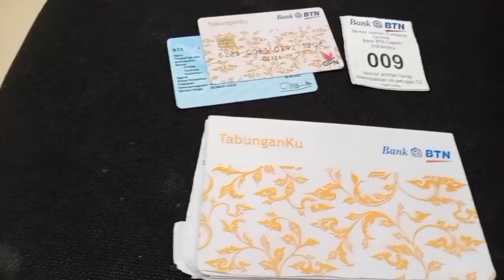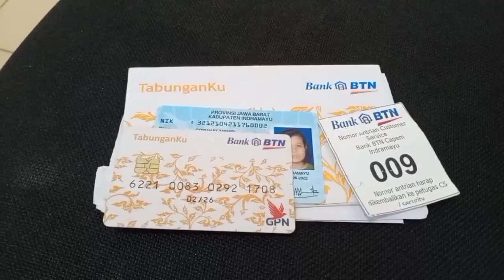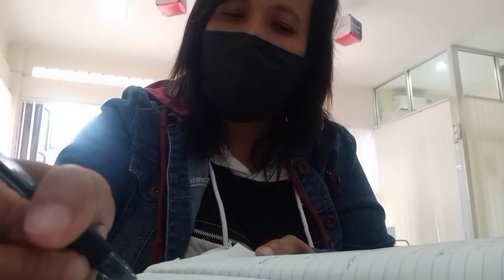Transaksi Gagal,Saldo Berkurang.Begini Solusinya(Qori Vlog)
Bank BTN Indramayu.
Transaksi Gagal,Tapi Saldo berkurang.
begini Cara Mengatasinya.